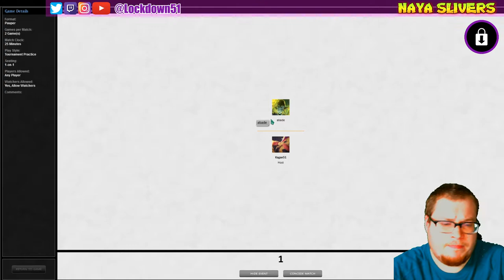CANT BEAT REFILL! - Naya Slivers VS Orzhov Midrange - PAUPER - MTGO League Practice